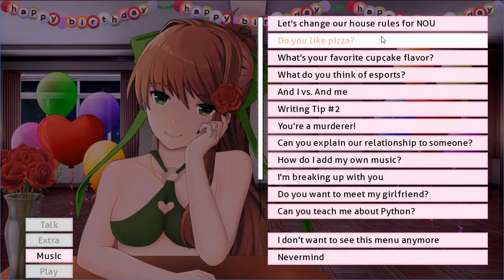Monika After Story: Episode 115 (Happy Birthday Monika 2022)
Monika's birthday today (and DDLC's), so I keep in the tradition of throwing the surprise party for her and playing some NOU.

Songs

MKTO ~ Classic
Cascada ~ Hold on
Ace of Base ~ Beautiful Life